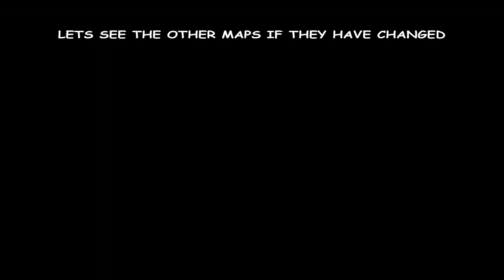Roblox Dragon Ball Warriors (2023)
Share The Video So Others Can Know About It
(Channel Link Given So You Can Visit The Music Creator)